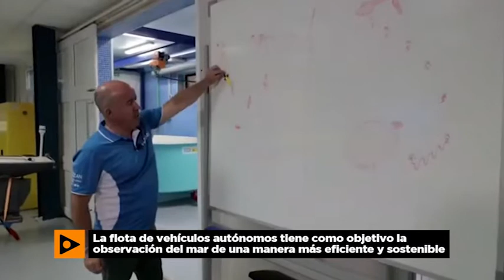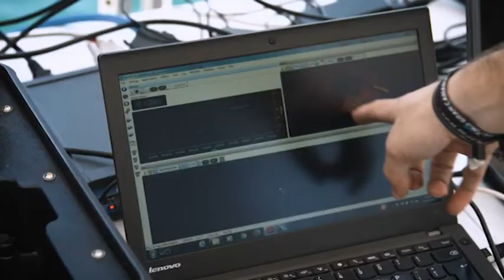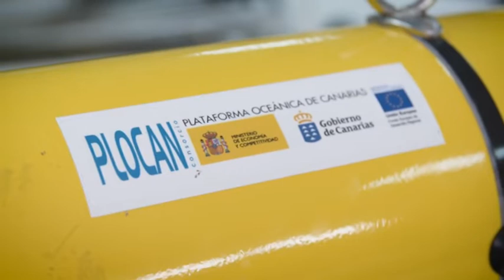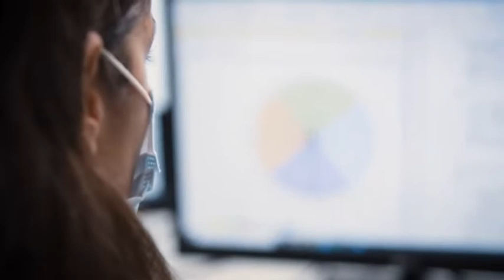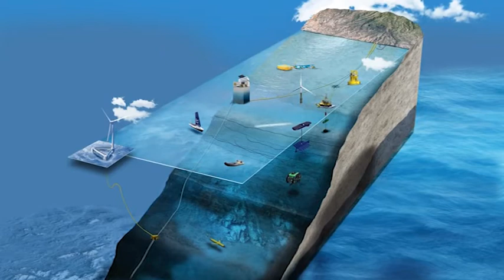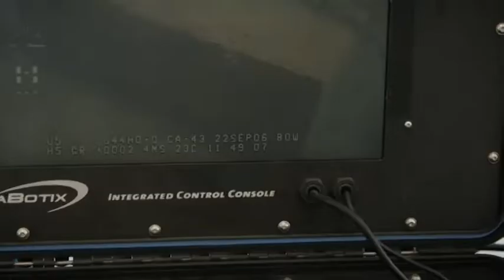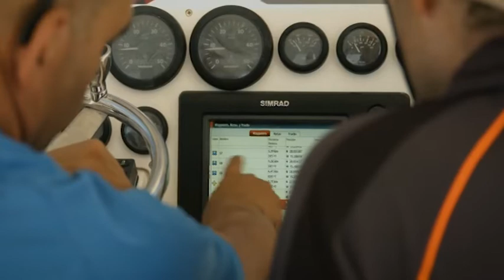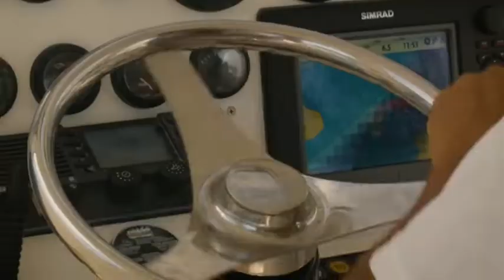Conoce la flota de vehículos autónomos de la Plataforma Oceánica de Canarias | Mírame TV Canarias